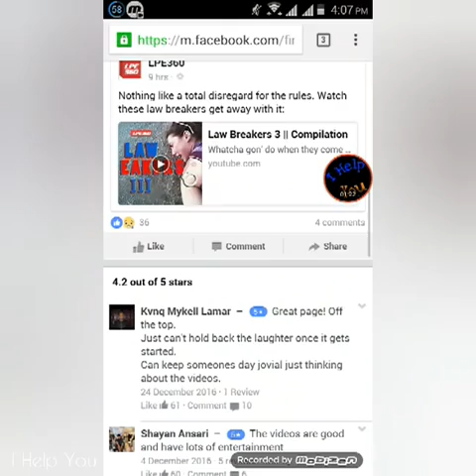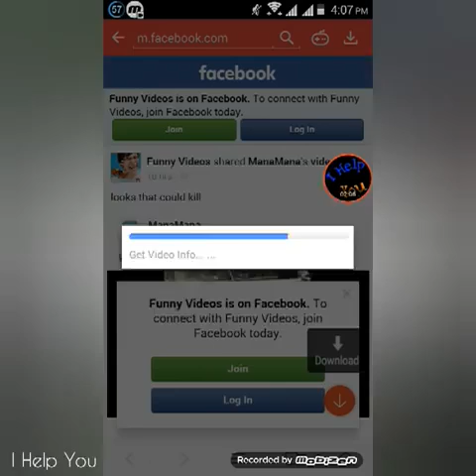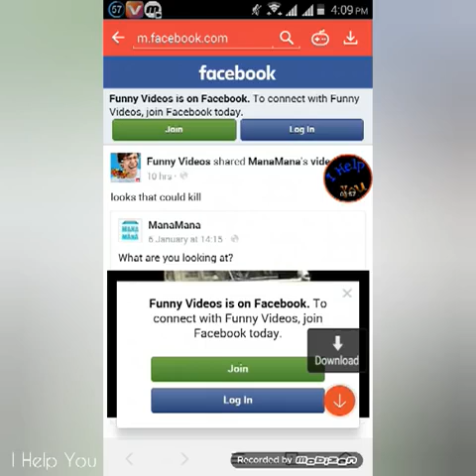How to Download Facebook Video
Facebook Videos You Can Permanently Download in Your Mobile Phone,
You Can Use a Universal Video Downloader Android Application, vidMate